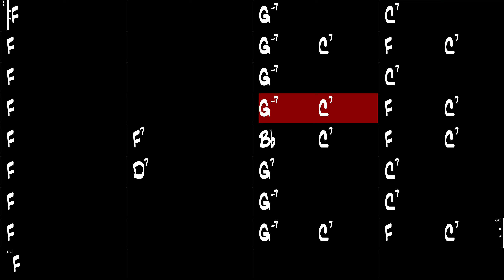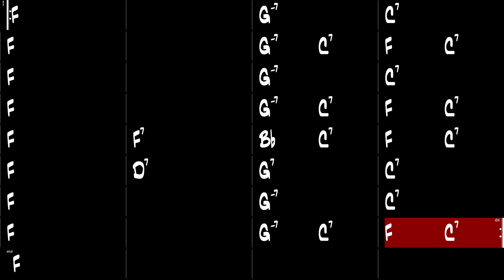Accentuate The Positive - Gypsy Jazz Backing Track 185 BPM - Django Reinhardt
Accentuate The Positive, Gypsy Jazz backing track in the style of Django Reinhardt